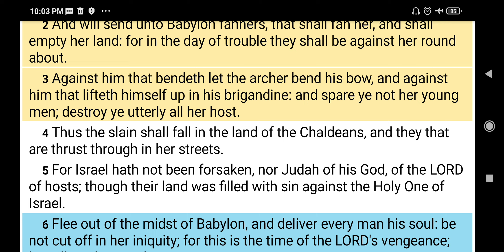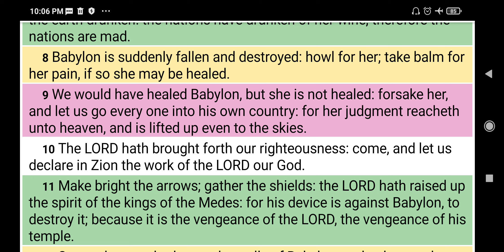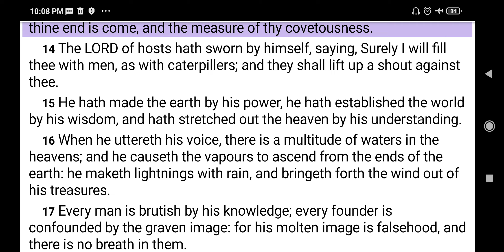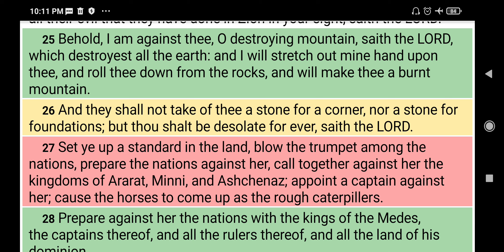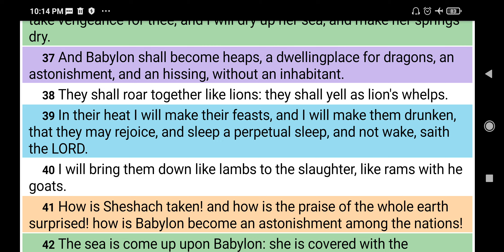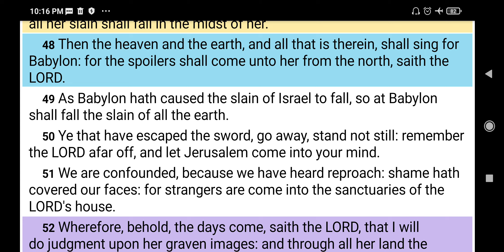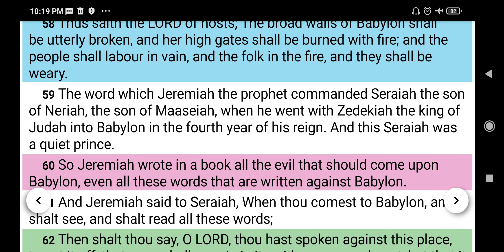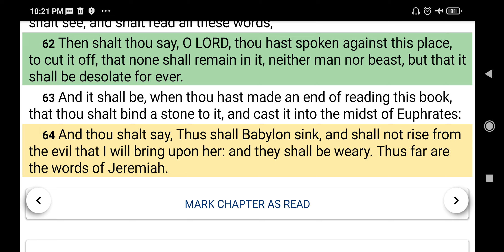Same fate for US as Sodom Part 2 (Links below)